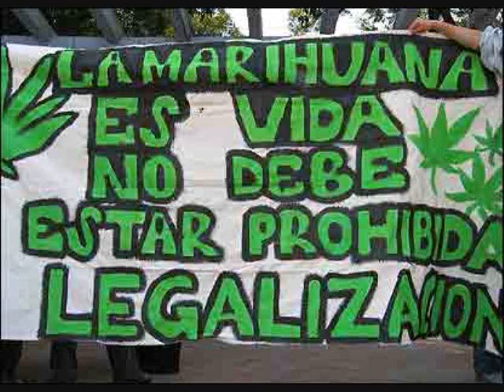LOS PENK - AMOR DE MUCHOS (CANNABIS)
Grabación del año 2005 de esta banda nacida en Puente Alto alrededor del año 2001 hasta 2006 más o menos o 2007 no recuerdo bien. Que vuelvan!!!